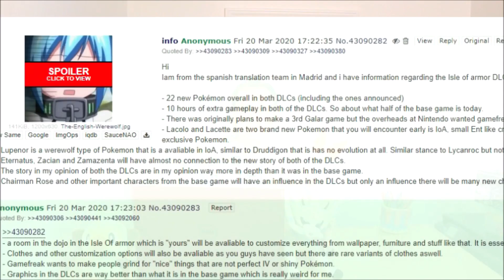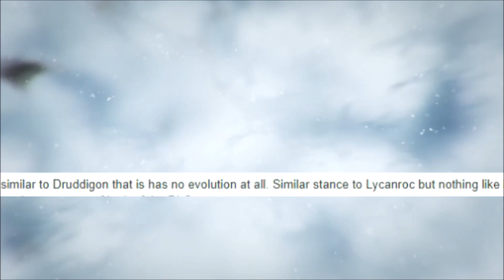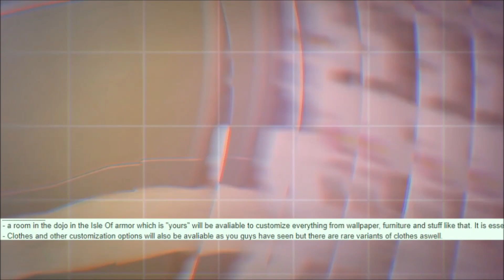NEW POKEMON LEAKS/RUMORS: 22 NEW Pokemon in Isle of Armor DLC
Pokémon DLC is coming and the expansion pass is leaking!!! Maybe? Well today we have a serious 4chan leak that is really fun from Pokemon Sword and Shield DLC Aisle of Armor and Crown Tundra.

Two pokemon in thumbnail by the amazing Smiley Fakemon
Fakemon in the video by the equally amazing Dark and Windie
both on deviantart, check it out!

New to Niko Amii?

Follow Niko Amii on Twitter!